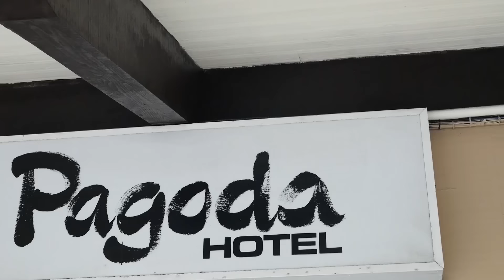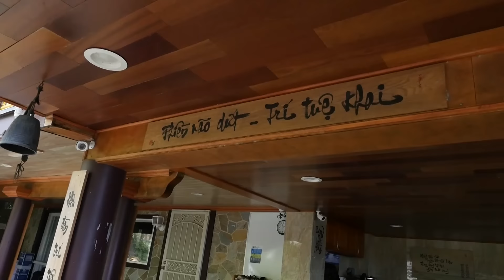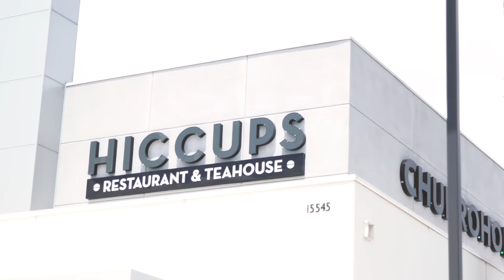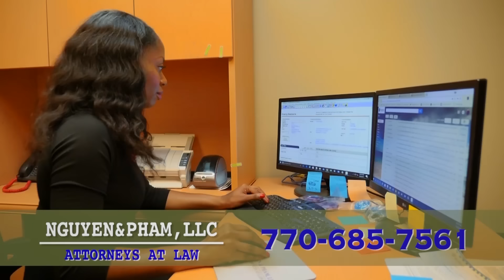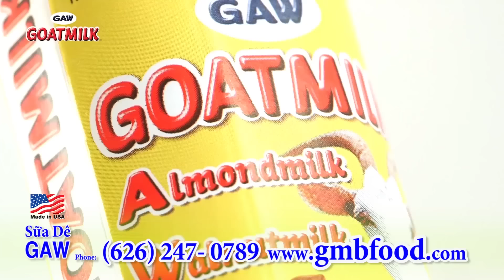“NGƯỜI VIỆT TRÊN ĐẢO THẦN TIÊN- HAWAII” Tập 21- MC VIỆT THẢO- CBL(707)- June 25, 2018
Chuyện Bên Lề lần thứ 707 được thực hiện với Việt Thảo ở đảo Oahu, Hawaii USA - Day 9 (Tuesday May 22,2018).
_Rainbow Nail.
_Fantastic Sams
_Thiền viện Chân Không với Hoà Thượng Thích Thông Hải.